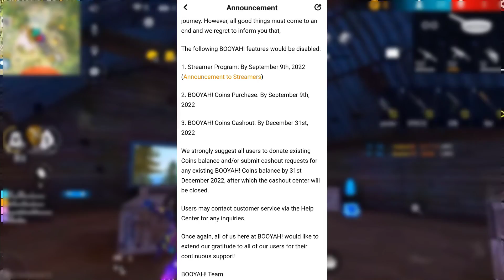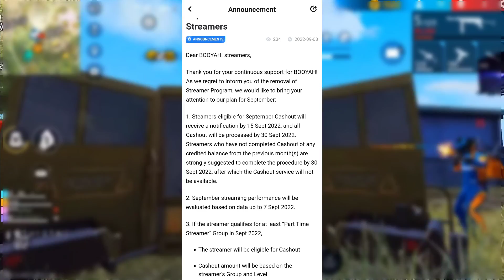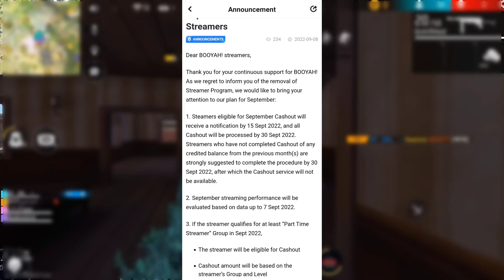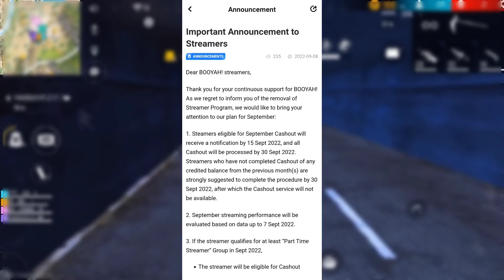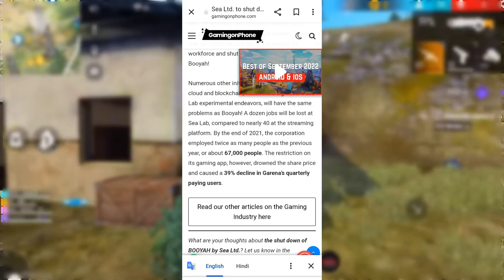booyah app banned 🚫. booyah streamer program kaise join kare.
booyah app banned in India.
booyah aap ban ho gaya
booyah aap band ho gya
booyah app shutdown
streamer program kaise join kare
streamer program option nhi dikhareha h.
booyah streamer program not showing
booyah streamer program kaise join kre
booyah app se diamond kaise milege
booyah watch to win rewards kaise le
today booyah news
booyah news today